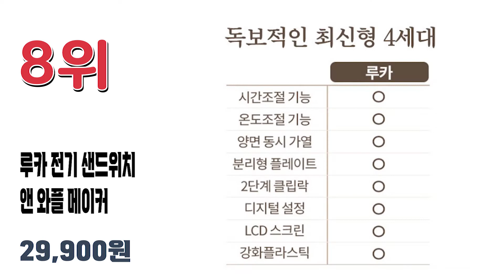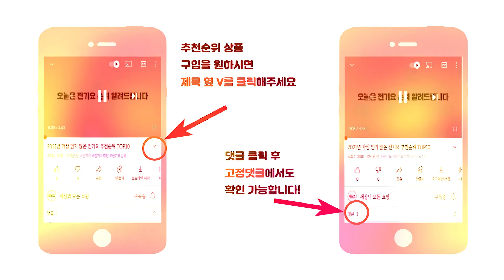2022년 가장 많이 팔린 인기 크로플 와플메이커 추천순위 TOP10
2022년 가장 인기 많은 크로플 와플 메이커 추천순위 TOP10입니다.

🔥와플메이커 TOP10🔥

10위 단미 2구 샌드위치 메이커
49,800원

9위 홈플래닛 2구 와플 크로플 메이커 (PFOA Free 코팅)
14,990원

8위 루카 전기 샌드위치 앤 와플 메이커
29,900원

7위 키친플라워 쿠킨 2in1 샌드위치 와플메이커 타이머
30,570원

6위 키체라 3 in 1 다이얼식 타이머 와플메이커
31,800원

5위 키친플라워 쿠킨 회전식 와플메이커 전자식
59,800원

4위 유파 와플메이커 EKW-915WS
27,810원

3위 대우 와플메이커 3 in 1 분리형
20,900원

2위 단미 와플 샌드위치 메이커
29,800원

1위 쿠진아트 버티컬 와플메이커
55,960원